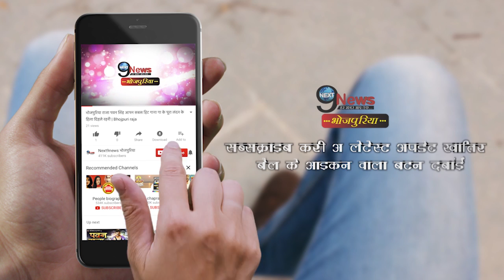निधी ने किया अपने प्यार को कबूल, इस हिरो संग की पूजा अर्चना... | Nidhi Jha Love